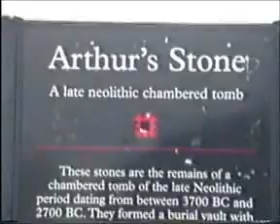Arthur's Stone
A Neolithic chambered cairn.  Arthur's Stone was extensively used for funeral rites and burials.